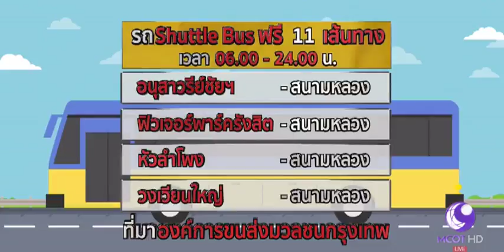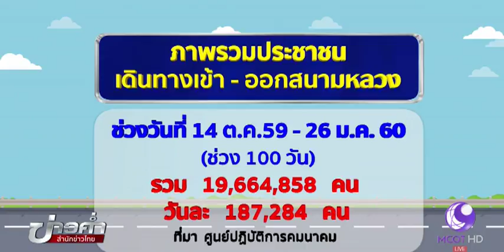ขสมก.เพิ่มรถอำนวยความสะดวกประชาชนกราบถวายบังคมพระบรมศพ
กรมการขนส่งทางบก กำชับรถโดยสารที่ผ่านบริเวณวัดพระแก้วและสนามหลวง อำนวยความสะดวกประชาชนในการเดินทางเข้ากราบถวายบังคมพระบรมศพ ในช่วงสัปดาห์สุดท้าย ก่อนสำนักพระราชวังจะปิดให้เข้ากราบถวายบังคมพระบรมศพ 30 กันยายนนี้

1.สารคดีเฉลิมพระเกียรติ
2.พระราชกรณียกิจ-พระมหากรุณาธิคุณ
3.คนไทยหัวใจ♥รักในหลวง